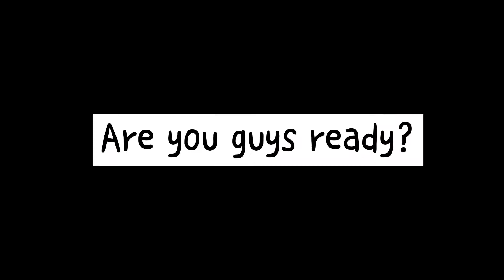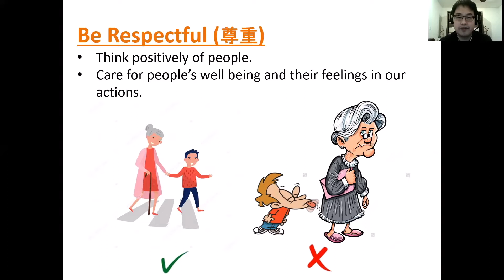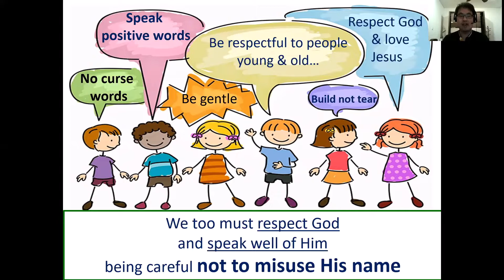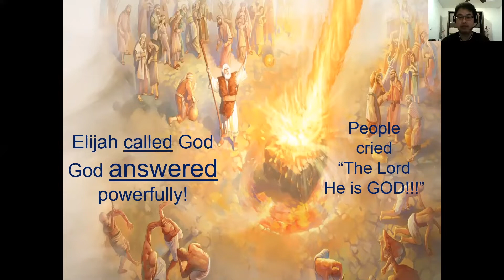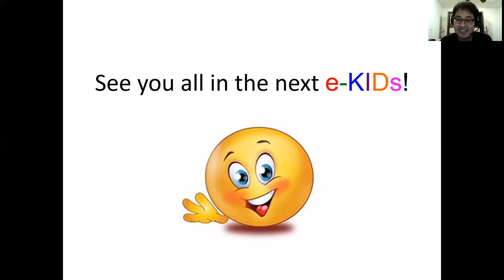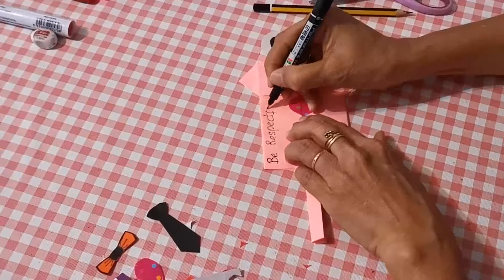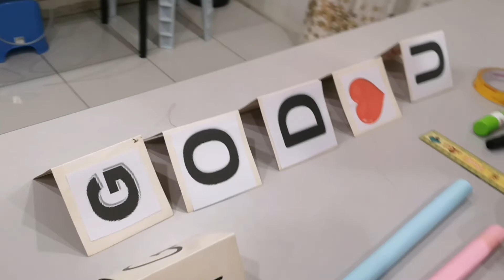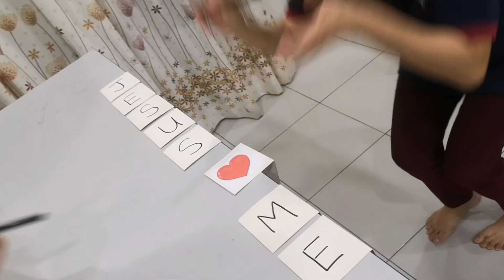Ekids 2020 Lessons 3: "Be Respectful, Speak Well"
0:00:08 Welcome
0:01:42 Song
0:08:47 Story
0:38:36 Craft
1:00:45 Games
1:06:43 Farewell